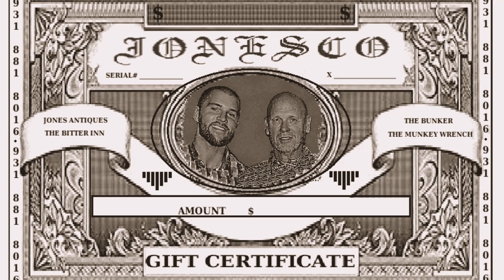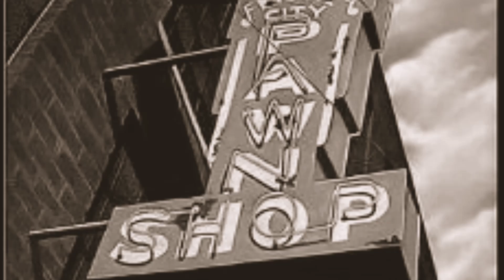RickJones Nashville Song